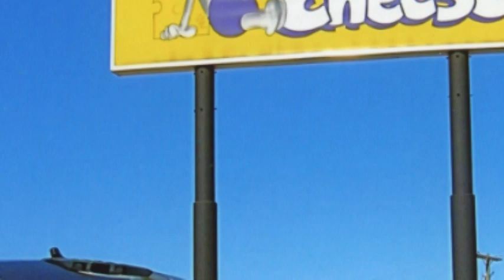Trip to Bunker Hill with Bridge Friends 2004